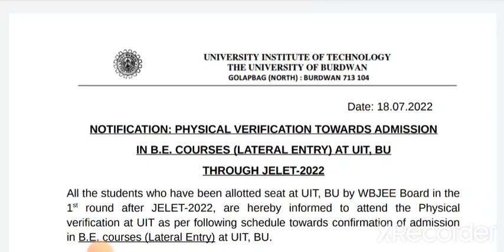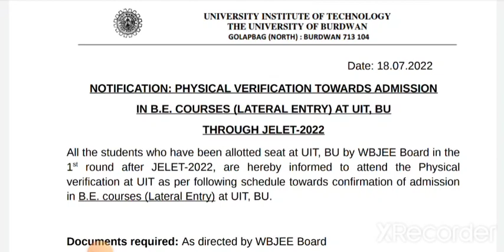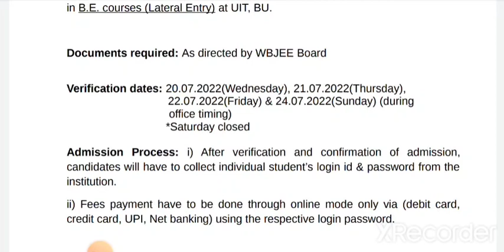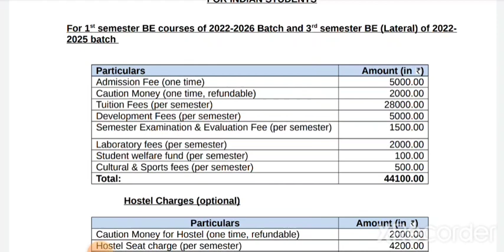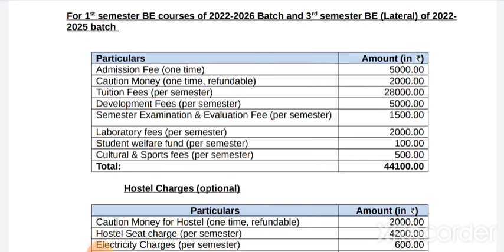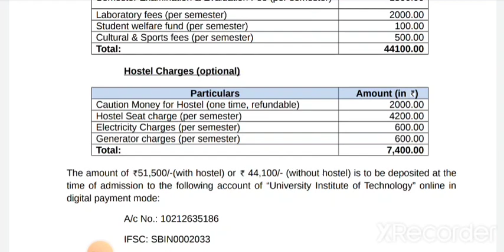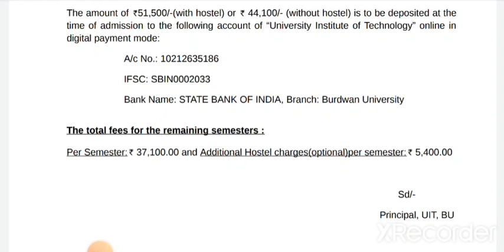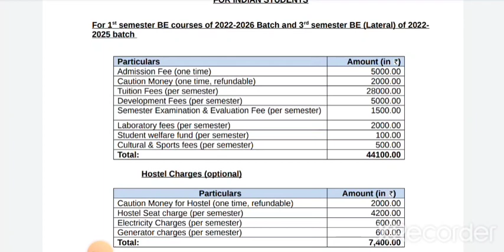University Institute of Technology(UIT),BU | JELET 2022 Admission | Lateral Entry Notice Published🔥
For Admission In Private Colleges:-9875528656